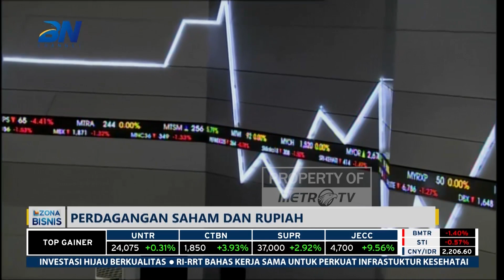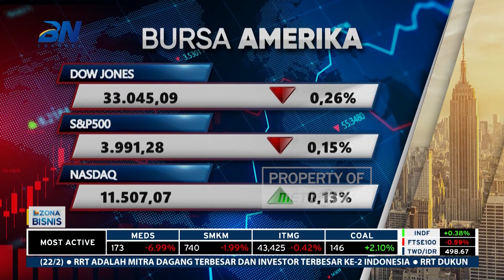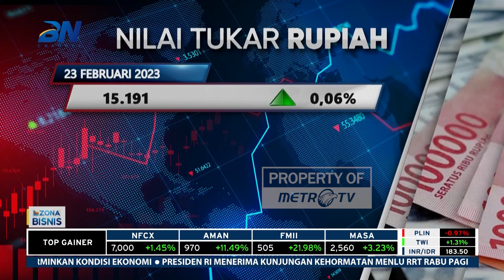IHSG Hari Ini Dibuka Pada Zona Hijau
MetroTV,

Indeks Harga Saham Gabungan (IHSG) pada perdagangan hari ini, Kamis (23/2/2023) dibuka menguat di level 6.830 dan nilai transaksi Rp1,8 miliar.